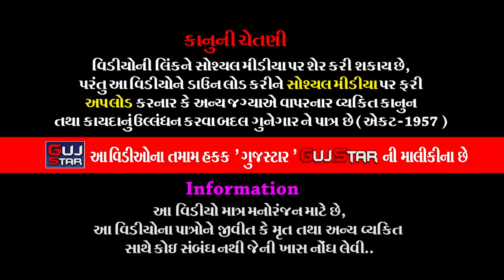JAY SARDAR NAVRATRI MAHOTSAV || 17 || જય સરદાર નવરાત્રી મહોત્સવ || Rajkot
GUJSTAR  PRESENTING  :-

ALBUM :- JAY SARDAR NAVRATRI MAHOTSAV - RAJKOT
SINGER :- ASHIYANA KHIRA, AKHATAR BAGADVA, AMIT PARMAR,
                   BINDYA    GADHAVI
ANCHOR :- RAKSHIT SAGPARIA
Organizer :-  JAY SARDAR - RAJKOT, Patel Youth Group Navratri Committee Rajkot
                      Sanjay Sagparia , Mohit Sagparia
PALCE :-  RAJKOT